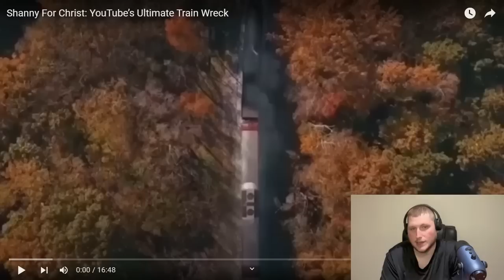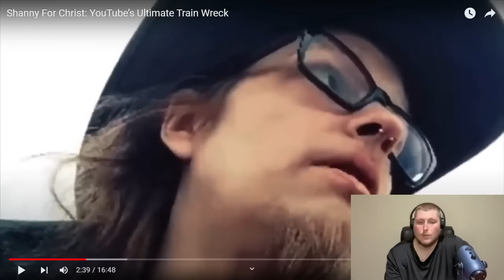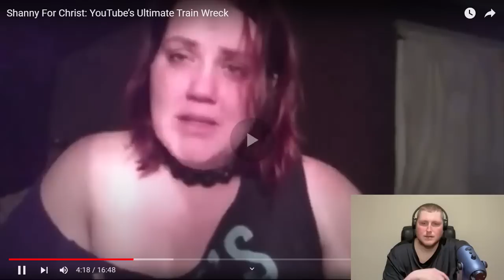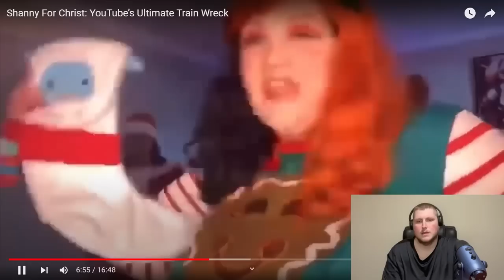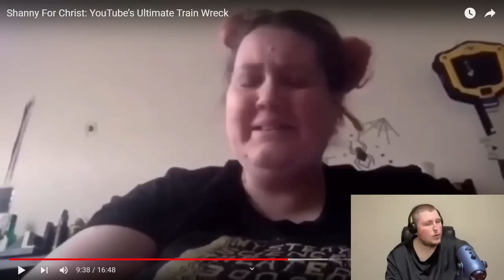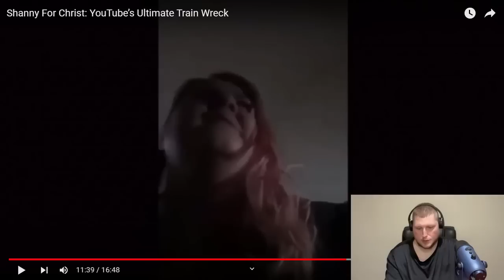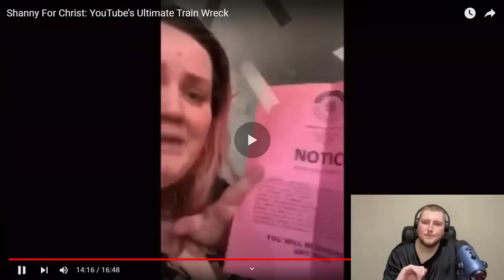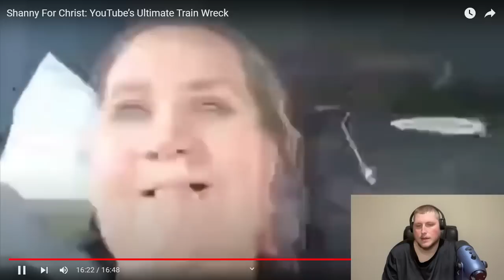Reaction Shanny for Christ Youtubes Train wreck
My reaction to breakdown on Shanny for Christ. Hope you guys enjoyed this Reaction to this video and my perspective.

Hey i now have Merch!!!